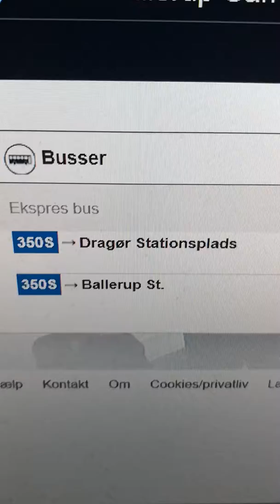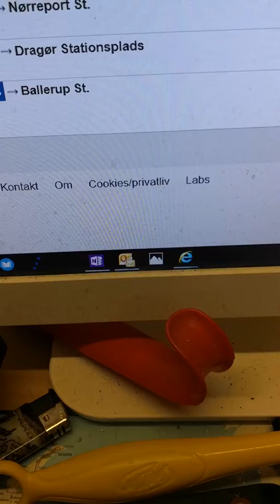DTU BALLERUP CAMPUS